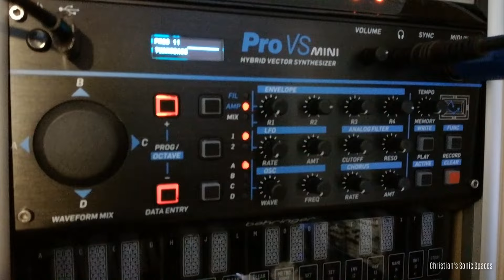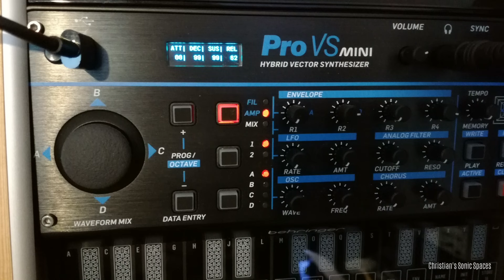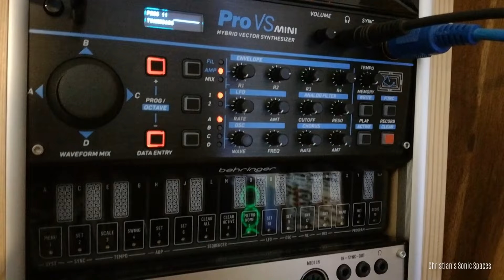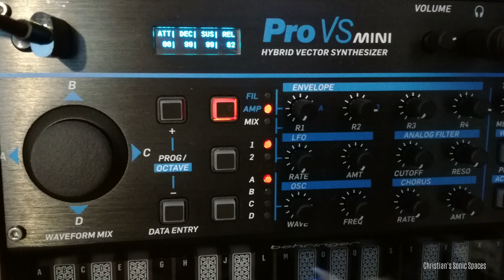Best Ambient Synth Shootout #132: Behringer Pro VS Mini - Song 2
This is the second, quite relaxing recording with the Behringer Pro VS Mini. The Pro VS Mini is a very compact 4-Voice paraphonic hybrid synthesizer using wavetables with a single analog 24 dB low-pass filter.

I used for the recording the following FX pedals:
Pigtronix Echolution 2 Deluxe, GFI System Specular Reverb 2.

The signal went through a Presonus StudioLive 16.0.2 into the PC via USB for recording. To create the complete song I recorded consecutively several stereo tracks. On some tracks Compressor and EQ where added in Cubase. The final song was then mastered using iZotope Ozone.

Well, I decided to go back to the basics, but at the same time make something useful for the synth community and do a kind of competition (I like competitions;-). What's my best synth for ambient music :-)